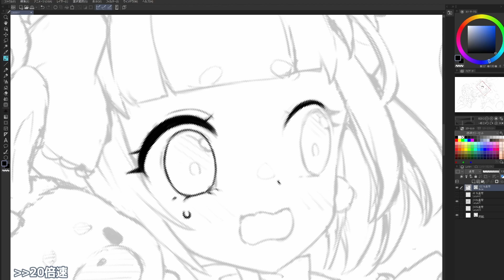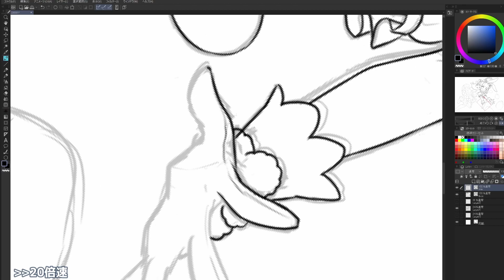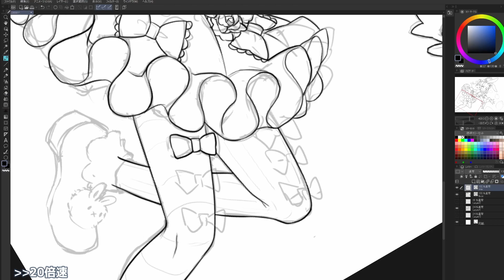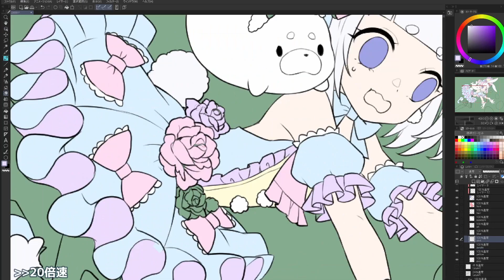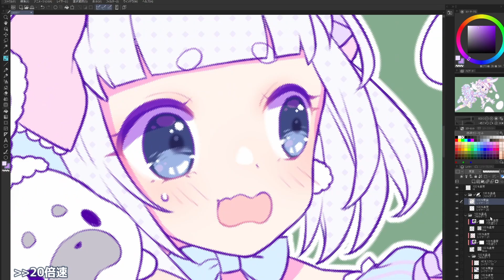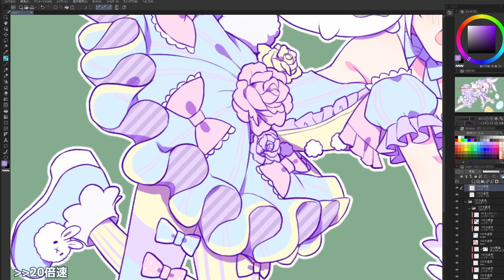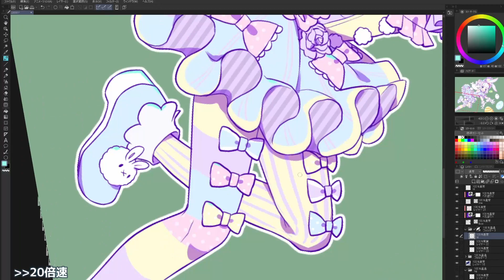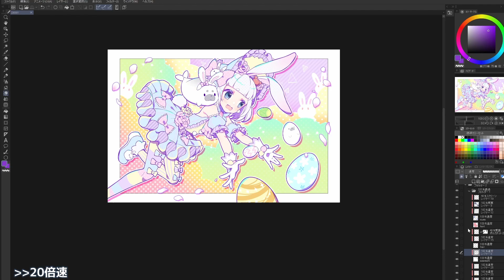【chion’s drawing #07】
イースターイラストのメイキングです
20倍速

Commisions open!